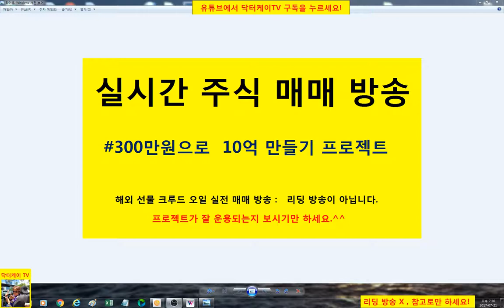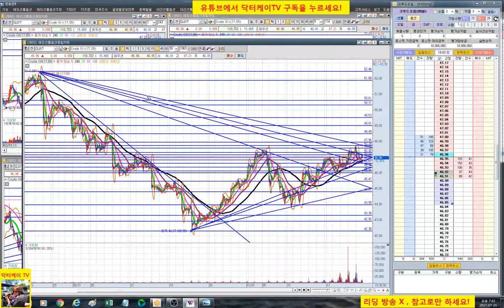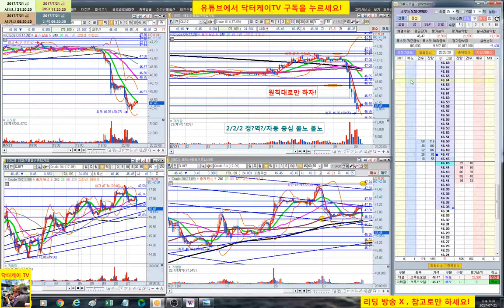= 닥터케이 TV = 실시간 주식매매 방송 38-1회/300만원으로 10억 만들기 프로젝트/해외선물 크루드 오일 실전매매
복기 : 제대로 맞았을 때 끌고 가라!!!